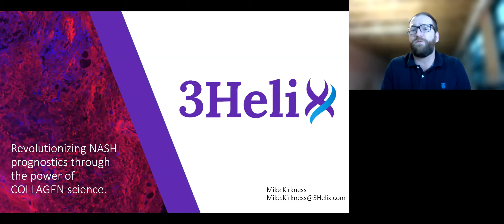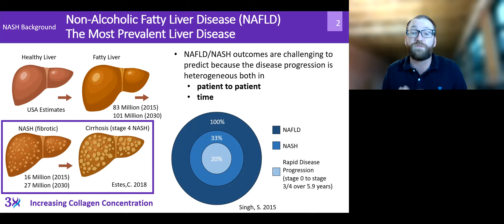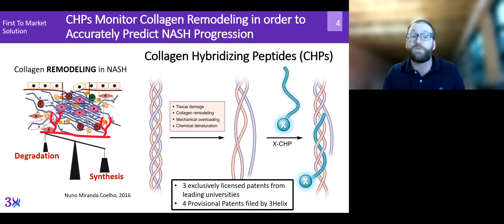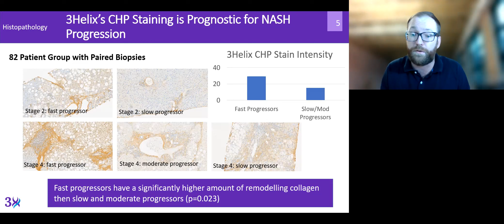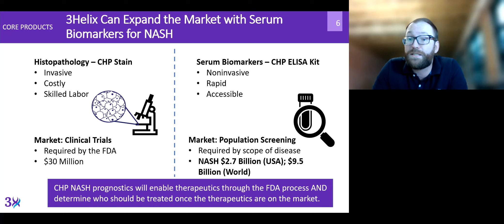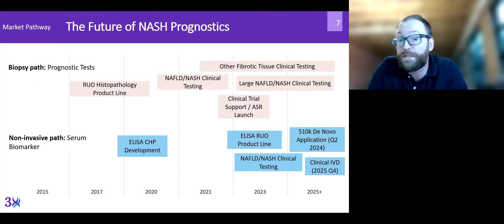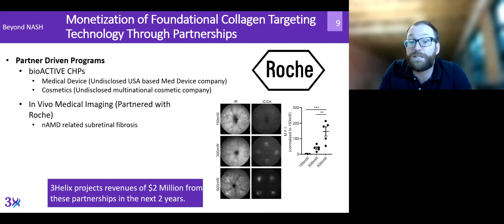3Helix LSS Presentation